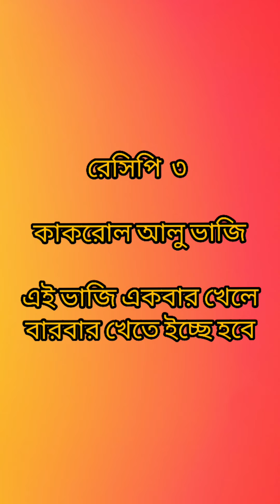ঝটপট ৫ ধরনের সবজি ভাজির রেসিপি || 5 dhoroner sobji vaji recipe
thnxxxx 😍😍

Musician : @iksonmusic